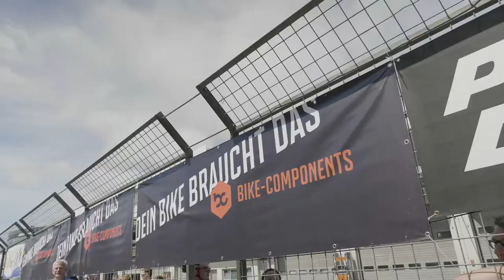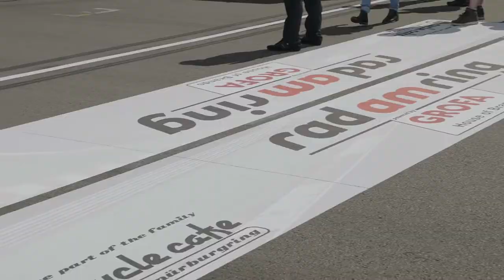24H Rennen Rad am Ring 2017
Wir waren mit 37 Fahrern dabei.
Die als Grüne Hölle bekannte Rennstrecke in der Eifel öffnet jedes Jahr seine Türen um ein 24 Stunden Rennen für Rennrad und Mountainbike zu veranstalten. Unter unseren 37 Startern waren die drei Solisten Basti, Björn und Manuel, die ein internes Rennen ausfochten. Dieser Marathon auf dem Fahrrad auf dem Nürburgring forderte alles von Bikern.